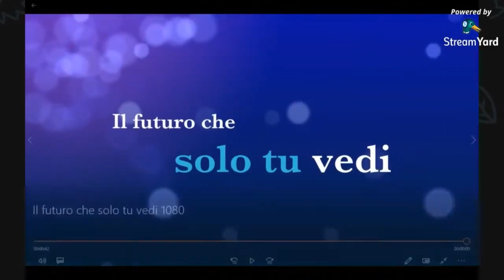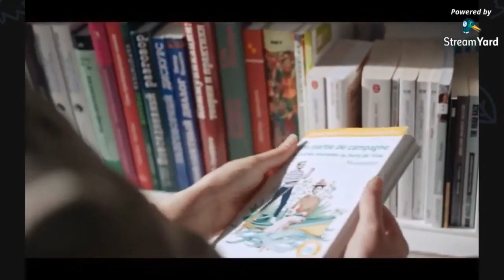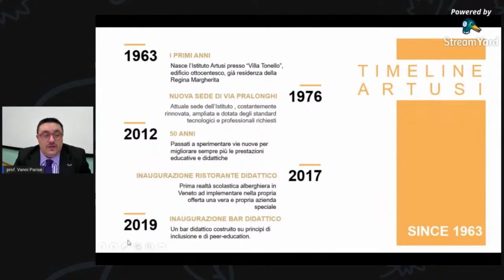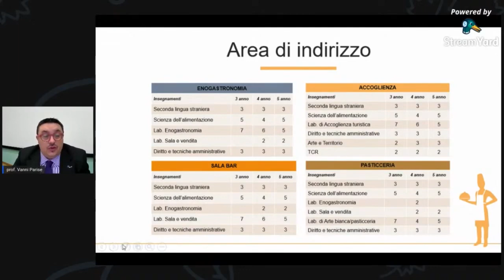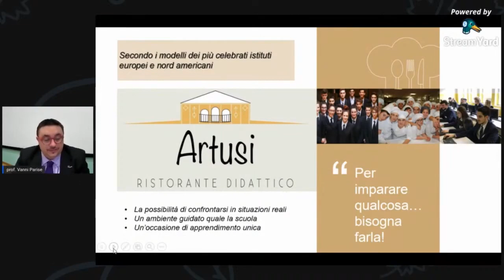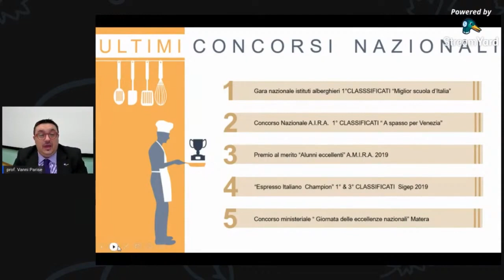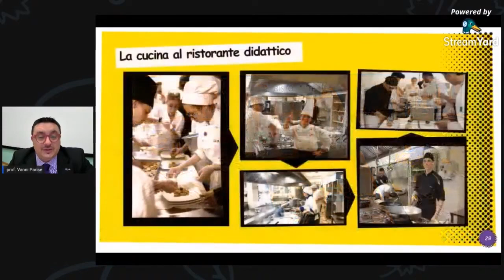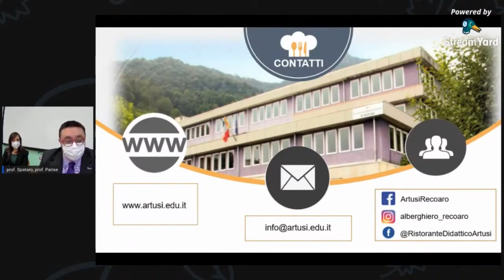Diretta Virtual Open Day 20 dicembre 2020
Incontro di spiegazione offerta formativa Ipssar Artusi Recoaro Terme (VI)